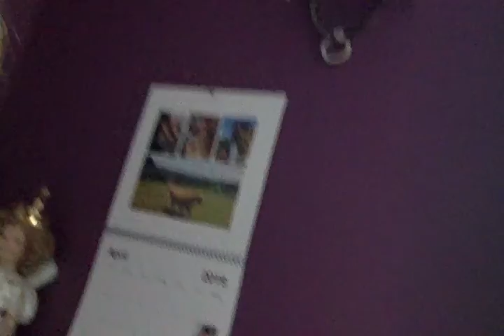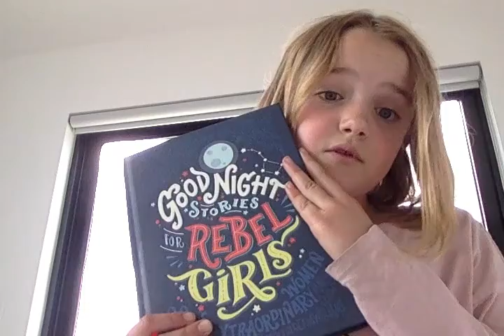Ella's House Tour